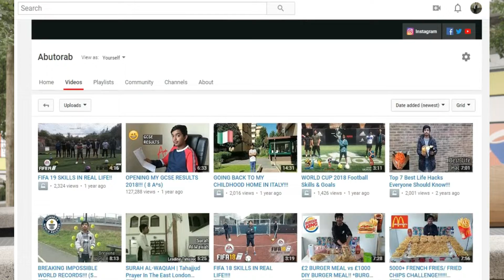How I balance Gym, Work and Islamic Studies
Assalamualaykum guys, hope you and your families are all doing well, and Welcome to this new video of of mine. In this video I talk about ways in which I am able to balance all sorts of things throughout my day from Gym, to Work, to School to Islamic studies 😃

Notice: NO Music has been used in any of my videos, only vocals from Nasheed Artists.